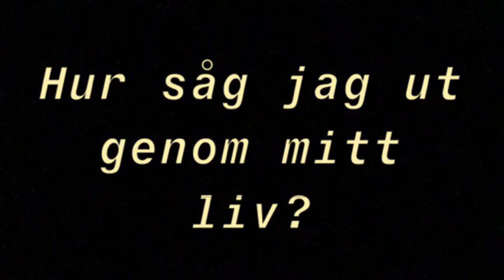HUR SÅG JAG UT GENOM MITT LIV? (Mycket fel i videon)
Jag såg en av Melissas videos från när hon var 10 eller 11 år där hon visar sina skolfoton, så jag tänkte göra det också!

Jag har även börjat veta hur man lägger till text i videos!

Glöm inte att lämna Tumme Upp och släpp gärna ut en kommentar!

FEL I VIDEON:
Tänker för mycket medans jag talar, talar också konstigt
Använder en låt som egentligen är asdålig och inte ska vara offentlig
Sitter i mörker
Filmar åt fel kamerahåll
Ljudet låter lite ostämt med bilden
Glömt höja upp ljudet på sista videodelen
Musiken är för hög
Avslöjar privata videos
Säger att jag ska göra saker som jag ALDRIG ska göra

Men jag snackar om den här videon jättemycket så den ska ALDRIG privatiseras!